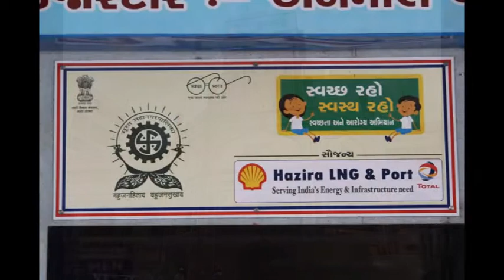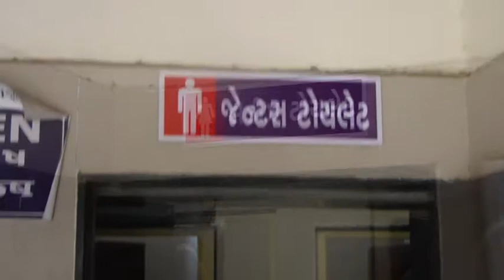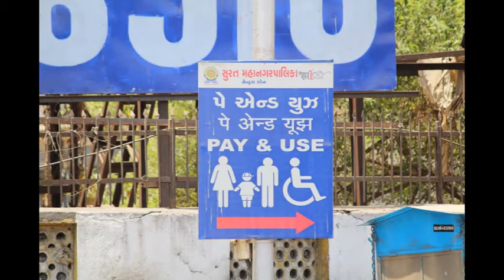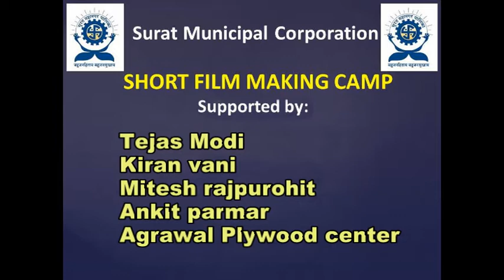public toilet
A film by - PRADIP PARMAR                              Smc Short film making camp 2018